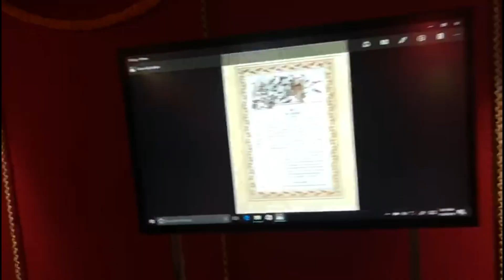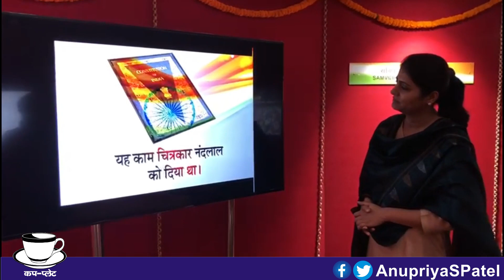लोकसभा सचिवालय में आयोजित प्रदर्शनी का अवलोकन करती अपना दल(s) नेता अनुप्रिया पटेल जी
दिनांक 26 नवम्विबर से 29 नवम्बर तक विज्ञापन एवं दृश्य प्रचार निदेशालय, @MIB_India के सहयोग से लोकसभा सचिवालय के संसदीय संग्रहालय व अभिलेखागार द्वारा आयोजित प्रदर्शनी में अपना दल की नेता श्रीमती अनुप्रिया पटेल जी ने संविधान की मूलप्रति के दर्शन किया। साथ ही इस प्रदर्शनी में डिजिटल मीडिया के माध्यम से संग्रहीत किये गए कई महत्वपूर्ण ऐतिहासिक किस्से व स्पीच सुने एवं कई अन्य जानकारियां भी हासिल की।